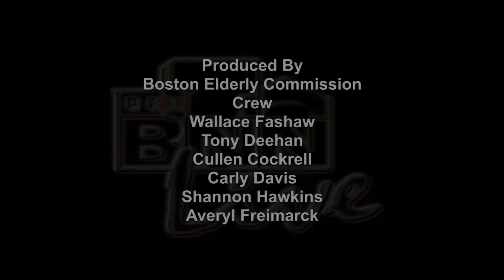Seniors Count TV: Center for Arabic Culture (CAC)